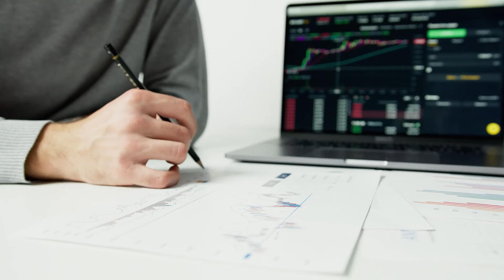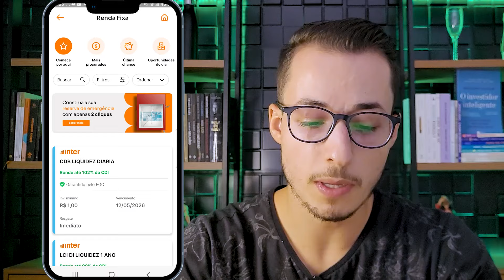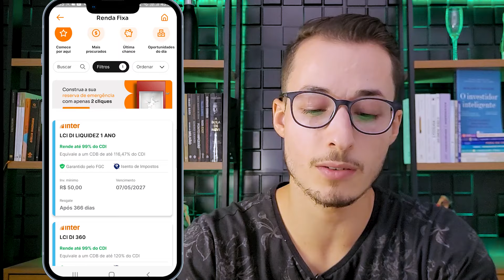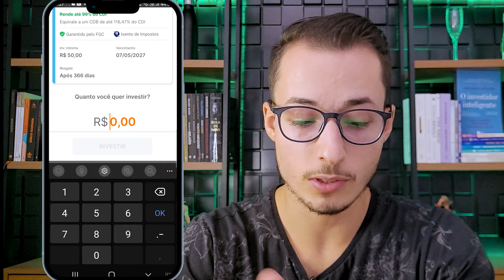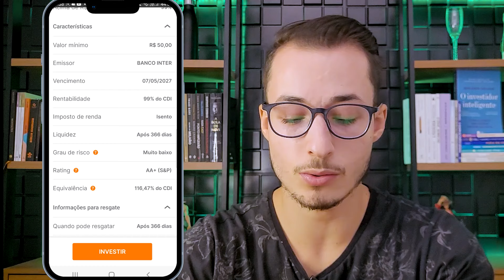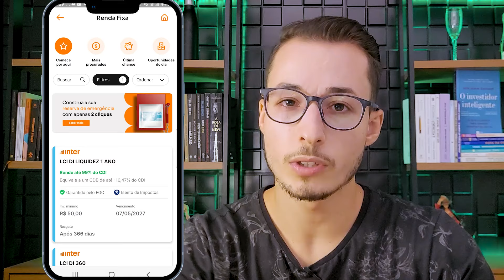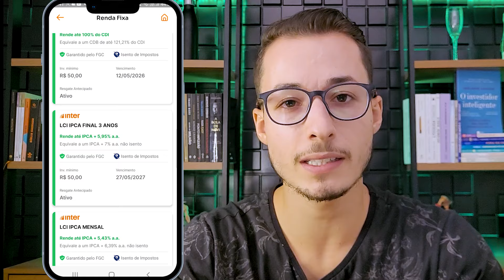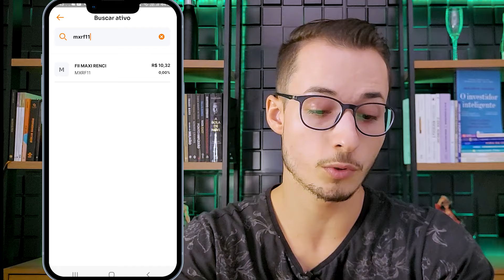Os melhores investimentos do Banco Inter para COMEÇAR a investir AGORA!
✅Banco Inter: Abra sua conta gratuita usando meu código 10189340.

✅Banco Daycoval: Abra sua conta com o código abaixo e receba R$100 de bônus ao investir R$10.000 e permanecer investido por pelo menos 90 dias.
👉Basta inserir o código "maisrico" no momento da abertura da conta.

✅Banco Sofisa Direto: Abra sua conta com o código abaixo e receba R$50 de bônus ao investir a partir de R$1.000 em CDB, LCI ou LCA com prazo de resgate mínimo de 12 meses. (o investimento precisa ser feito em até 30 dias). Basta inserir o código "MAD1472316" no momento da abertura da conta.

✅Inco Investimentos: Abra conta pelo link abaixo e receba 1% de volta no seu 1º investimento. O código que deve aparecer é "cadadiamaisrico" (o bônus é pago ao final do prazo)

✅Toro investimentos: Abra sua conta pelo link abaixo, invista a partir de R$1.000 e receba aproximadamente R$50 em ações. (As ações variam com o tempo).

Olá, me chamo Marco Antônio e sou o educador financeiro do Cada Dia Mais Rico. E nesse vídeo eu mostro o passo a passo para começar a investir e mostro os melhores investimentos de renda fixa disponíveis dentro do aplicativo do Banco Inter para começar a investir, além de outros investimentos também

Tudo isso no vídeo "Os melhores investimentos do Banco Inter para COMEÇAR a investir AGORA!"

00:00 - Os melhores investimentos do Banco Inter para começar a investir
01:52 - 1º investimento
07:40 - 2º investimento
11:00 - 3º investimento
13:46 - 4º investimento